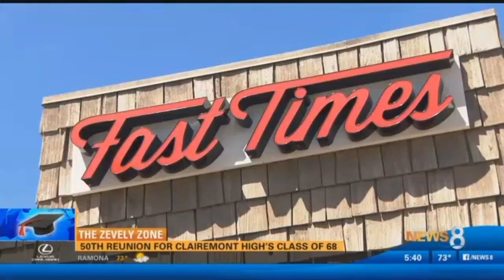The Zevely Zone: 50th reunion for Clairemont High's class of 1968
Aired on 9/3/2018: Clairemont High School's class of 1968 50th reunion.